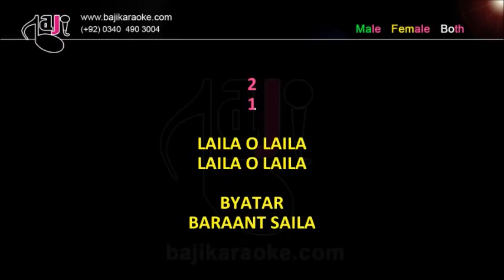Laila o Laila | Video Karaoke Lyrics | Ali Zafar, Urooj Fatima, Lightingale Production, Bajikaraoke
Song Title – Laila O Laila
Movie/ Album – Laila O Laila
Singer(s) – Ali Zafar, Urooj Fatima
Lyrics – Traditional
Music Director – Hassan Badshah
Year of Release – 2019
Movie Cast –
Karaoke Format – Mp3 + Mp4 Video Karaoke Lyrics
Karaoke Duration: 2:48

Kind Regards